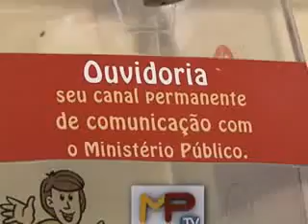MPTV OUVIDORIA 26/07/2012 bloco 3